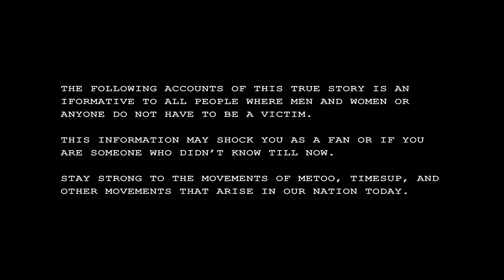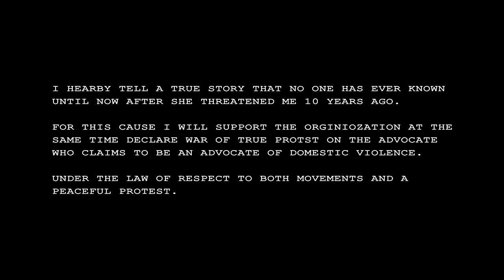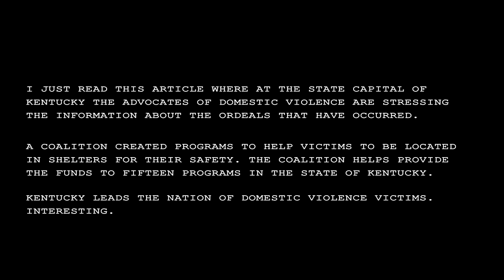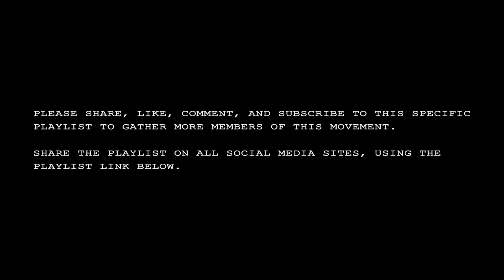True Domestic Violence Accounts Day 119 DOMESITC VIOLENCE ADVOCATES STRESS IMPORTANCE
Advocates meet at the capital in Frankfort, KY.